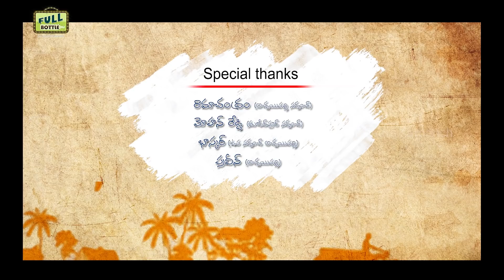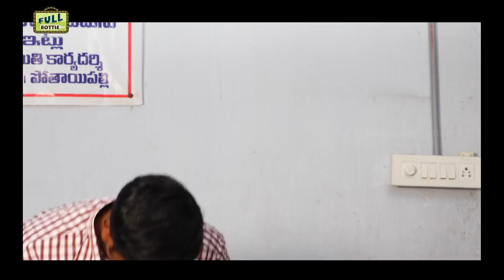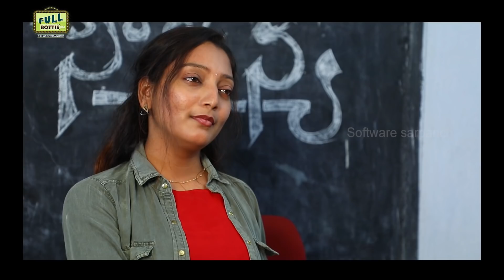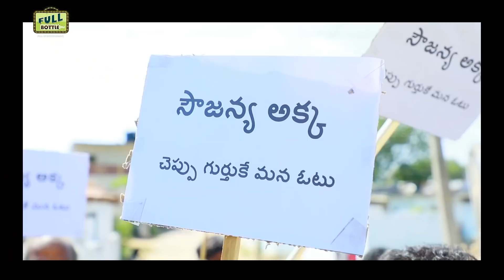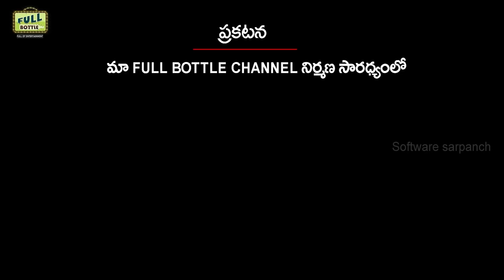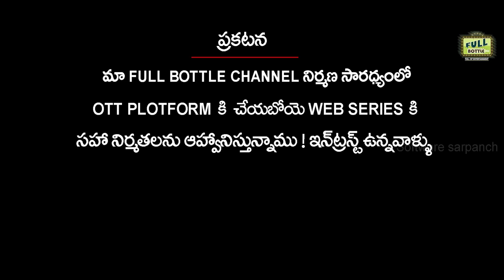SOFTWARE SARPANCH FULL MOVIE || FULLBOTTLE || MAMATHA ||SUMAN ||G.M.V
HELLO FRIENDS,
WELCOME TO FULL BOTTLE YouTube Channel,
తెలంగాణా భాషా , యాసా సంస్కృతి సంప్రదాయాలతో పాటు తెలంగాణా పల్లెల్లో వారి నిజజీవితంలో జరిగే చిన్న చిన్న సన్నివేశాలను కథా రూపంగా మలిచి, చిత్రీకరించి తెలంగాణా మాండలీకంలో చెప్పడమే ఈ 'ఫుల్ బాటిల్' చానల్ యొక్క ముఖ్య ఉద్దేశ్యం.